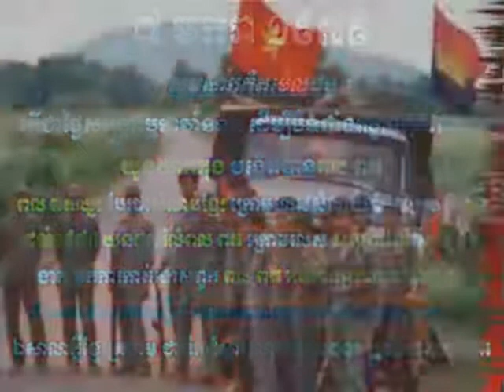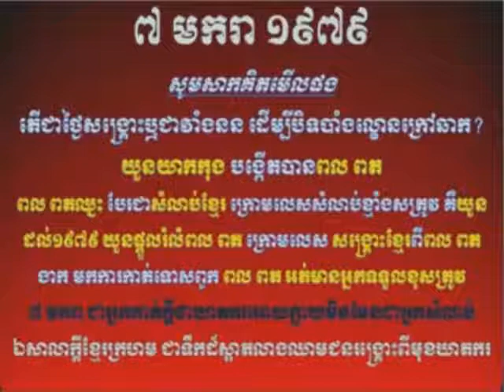តើហេតុអ្វីបានជាបក្សកុម្មុយនីសនៅយួនមិនដួលរលំ? Why communist in Vietnam not to fall over?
By Khem Veasna, LDP.